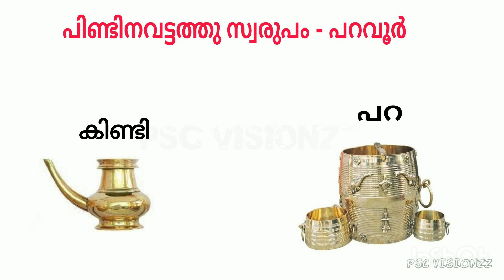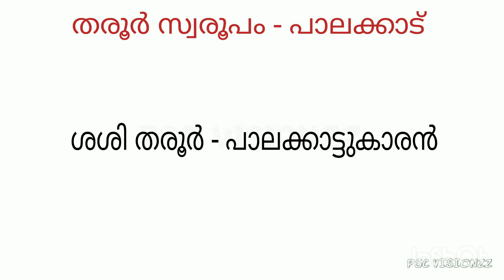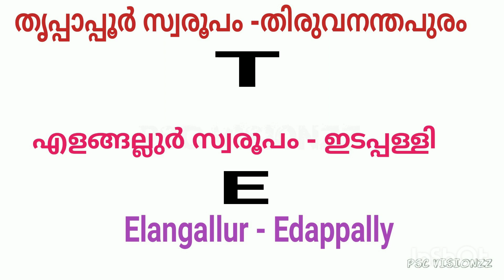സ്വരൂപങ്ങൾ കോഡിലൂടെ പഠിക്കാം|LDC 2020| Rank file series 3